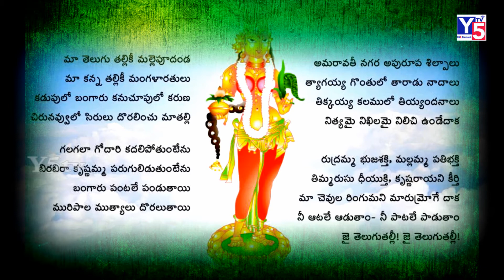Secrets Of Behind Ma Telugu Thalliki Mallepudanda Song...|| Y5tv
మా తెలుగు తల్లి కి మల్లెపూదండ పాట వెనుక రహస్యాలు ...|| Y5tv ||